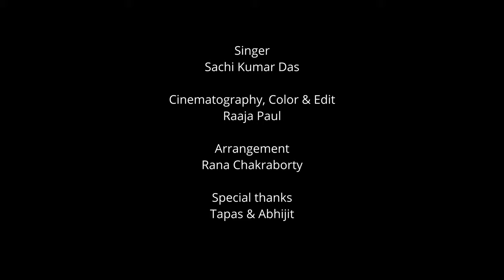Madhurastakam || Sachi Kumar Das || 2021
Song  :  Madhurastakam .
Lyrics : Srila Ballabhacharya .
Singer :  His Grace Sachikumar Das.